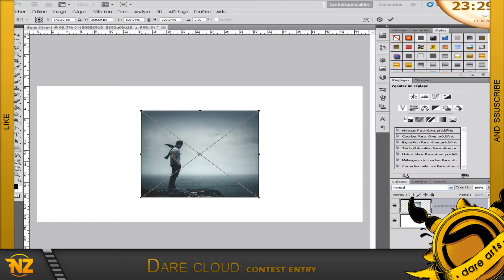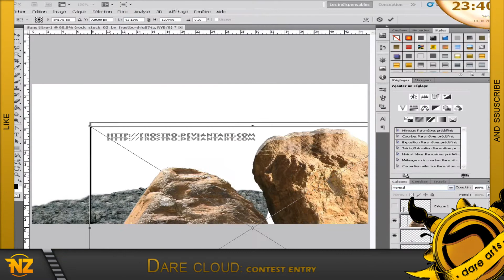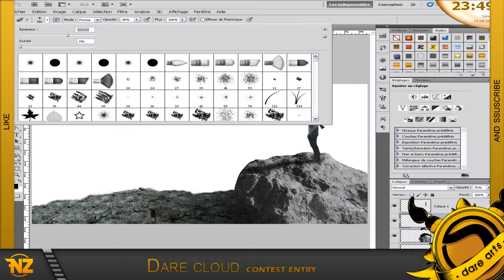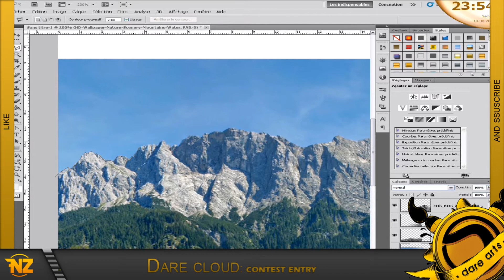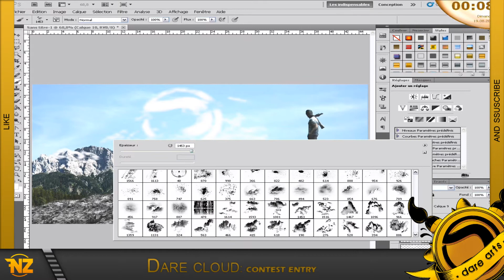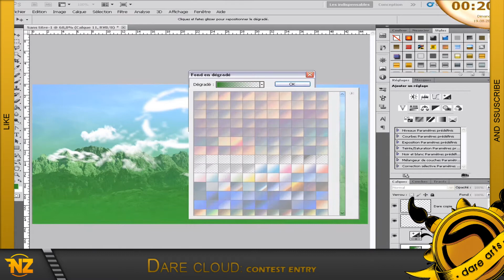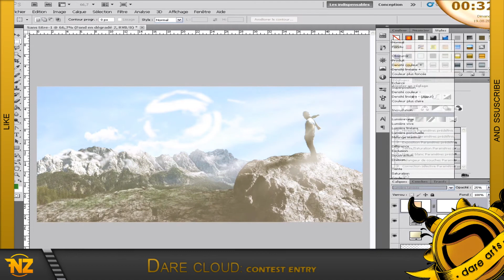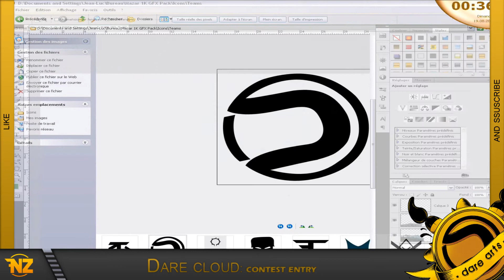Dare Cloud. [DareArts Entry]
Salut tout le monde, comment allé vous? Moi Nikeeeeeeeeel
Et donc aujourd'hui on se retrouve pour un Sped-Art Entry pour la Dare, j'espere que sa vous plaira, liker,partager et abonnés vouus!